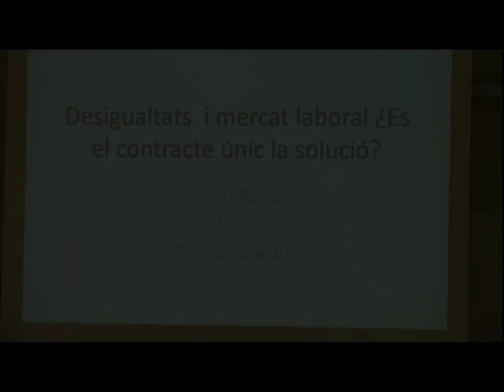Conferència: «Desigualtats al mercat laboral: el contracte únic és la solució?»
A càrrec d’Albert Recio Andreu, professor titular d’economia aplicada de la Universitat Autònoma de Barcelona (UAB). La conferència, organitzada per la Societat Catalana d'Economia, es va celebrar a l'IEC el 7 de novembre de 2016. En l'acte també va participar el president de la filial, Eduard Arruga.